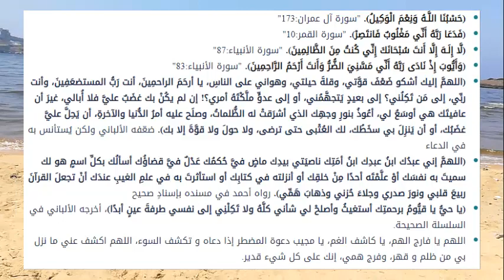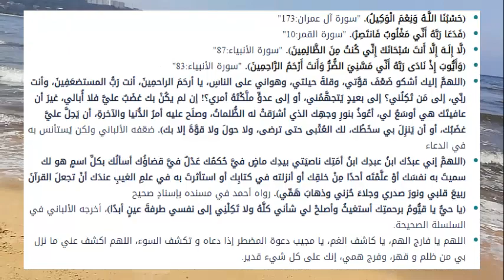ما هو دعاء المقهور و المظلوم ؟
الله يجيب دعوة المضطر إذا دعاه، وأن دعوة المظلوم ليس بينها و بين الله حجاب، ولك أن تدعي الله بما شئت، وأضع بعض الأدعية لكِ في هذا الفيديو
God answers the supplication of the compelled if he calls him, and that the supplication of the oppressed is not between it and God a veil, and you can supplicate to God as you wish, and I put some supplications for you in this video